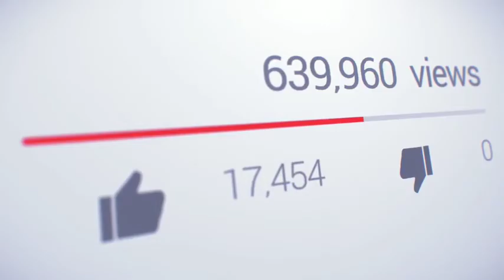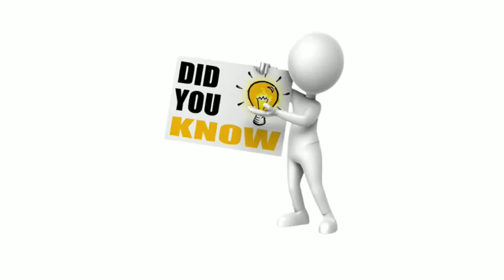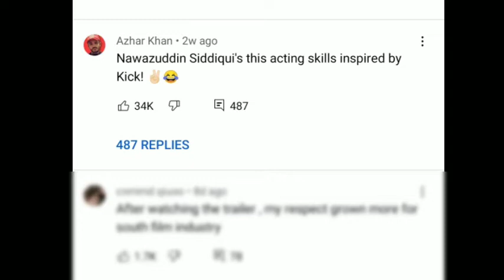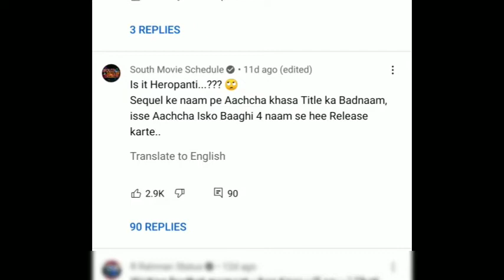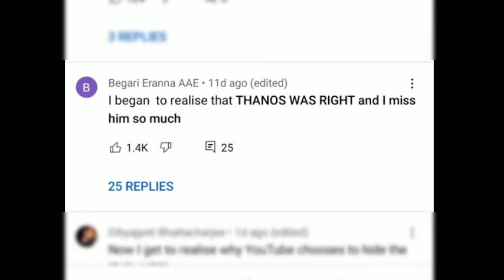KGF CHAPTER 2 ROAST 🔥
HI guys this video I am roast heropanti 2 this fllm is deserve Oscar 🤣🤣🤣

1. Kgf chapter 2
2. Heropanti 2 trailer
3. Ahmed khan
4. Tara sutaria
5. Sanjay dutt

GAME NAME - BATTLEFIELD 5

GAMEPLAY BY - NO COPYRIGHT GAMEPLAY CHANEL